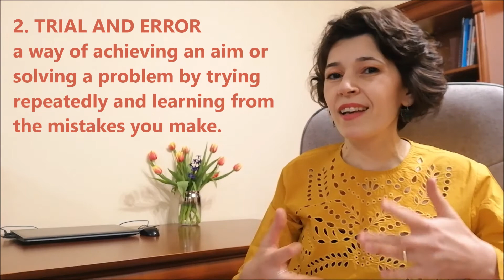Use these words& phrases AT THE WORKPLACE| Improve your vocabulary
This is a video for the advanced learners in which I'm teaching you 14 words and phrases to help you sound more professional and confident at the workplace. It is definitely meant to take your English to the next level.

    We all know how important it is to have and maintain a good working relationship with our colleagues. For this, we need to master specific vocabulary: to understand what others are saying to us and be able to react accordingly.
    Hope you will find it useful and you'll start using this vocabulary or hear it used. So, not only good vocabulary practice but also a chance to work on your listening skills!

 ... a big hug:)))

Check these out and ENJOY!